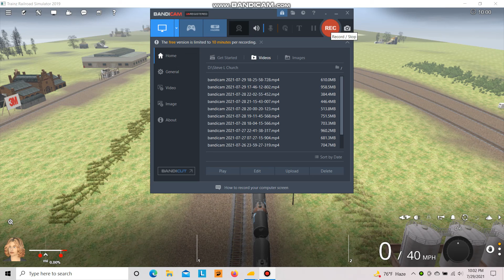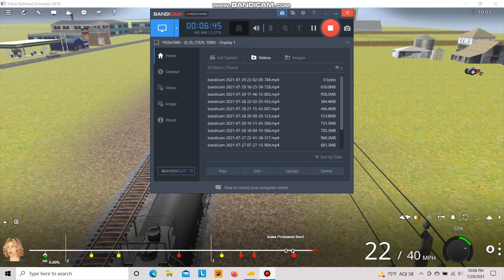CNW Iowa-Illinois Division Clinton,Iowa to Tama,Iowa